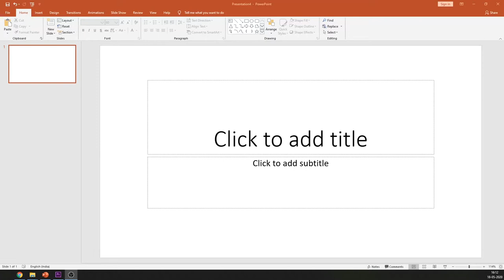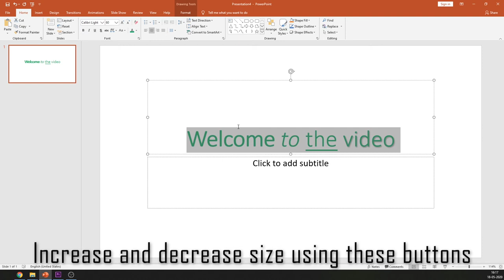how to easily format text in PPT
Format text in PPT

The Notes pane is where you put supplemental information that doesn't appear on-slide during a presentation. You may want to make key words in the notes bold so that you can see them better, or use a smaller font size if you have a lot of notes.

The Notes pane can show bold, italic, underlines, and superscripts/subscripts. You can use numbered or bullet lists.

You can also adjust the alignment (left, centered, or right) and the indentation from the margin.

For the printed version of notes you can customize the font and font size. These font customizations appear in printed notes pages, but they don't appear in the Notes pane or in Presenter View.

Newer versionsOffice 2010Office 2007
Turn on formatting for the Notes pane
To be able to see text formatting in the Notes pane, first you must turn formatting on:

On the View tab, select Outline View.

Right-click the Outline pane on the left side, and select Show Text Formatting on the pop-up menu.

On the View tab, switch back to Normal view.